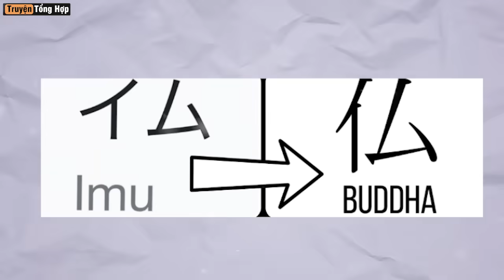【One Piece 1084+】Sự Bất Tử Của IM, Mối Liên Hệ Giữa LUFFY, VIVI, TEACH & SHIRAHOSHI?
► Câu hỏi về tuổi thọ của Imu là điều đã được đặt ra từ lâu, chứ không phải chỉ sau chapter 1084 mới đây. Giả thuyết phổ biến nhất là sự sống được kéo dài của Im có thể là nhờ năng lực tối thượng mà trái Ope Ope no Mi mang lai, mặc dù không hẳn Imu là kẻ bất tử như lời đồn đại. Tuy vậy, việc hải quân sẵn sàng trả 1 số tiền điên rồ lên tới 5 tỷ beli quả thực làm mình phải tò mò, điều gì đã khiến Sengoku chấp nhận chi ra con số đó. Điều này chắc hẳn thuỷ sư đô đốc không thể nào tự ý quyết định, mà phải là cấp cao hơn, việc Chính phủ thế giới săn lùng trái ác quỷ không phải chuyện lạ, tuỳ vào mức độ mà họ sẽ cử lực lượng khác nhau ra mặt. Chẳng hạn như trái Hito Hito no mi model Nika, Ngũ Lão Tinh đã cử CP9 đi lấy nó về, còn với trái Ope Ope, hải quân được giao nhiệm vụ thay mặt chính phủ mua lại nó. Vậy thì chính quyền thế giới muốn dùng Ope Ope no mi vào việc gì, hay đơn giản chỉ muốn ngăn chặn sự xuất hiện của 1 kẻ bất tử trong tương lai thôi? Mặc dù một số người có thể tranh luận rằng đó là Chiến dịch Bất tử, nhưng cá nhân mình lại nghĩ một quy trình như vậy thậm chí có thể không khả thi, không chỉ riêng đối tượng được giao cho năng lực phải sở hữu những tố chất phù hợp, mà chuyện phát triển năng lực và chấp nhận hi sinh cũng rất khó nói. Vậy nên cho đến nay, chúng ta chưa gặp bất kỳ nhân vật thực sự bất tử nào dù trái Ope Ope no mi đã tồn tại từ rất lâu, lẽ ra trong thời gian đó quy trình này lẽ ra phải xảy ra ít nhất một vài lần. Ngoài ra còn có những điều khác mà mình cảm thấy kỳ lạ, nó dẫn mình đến việc xem xét một vài giả thuyết khác về cơ thể bất tử của Imu, mà mình sẽ gửi tới anh em ngay sau đây!